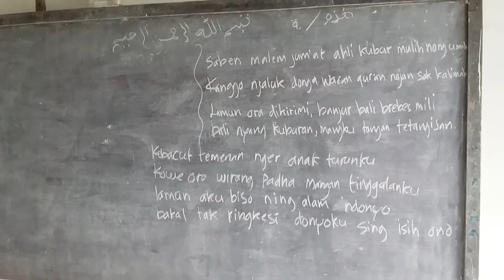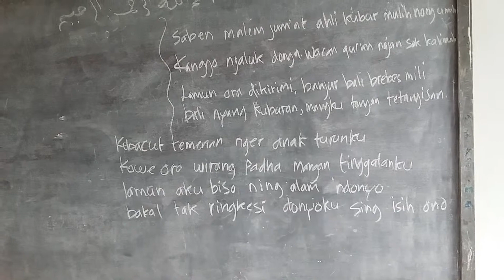Lagu Malam Jum'at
Bikin Nangis .

SABEN MALAM JUM’AT

Syair lagu yang pertama

Saben malem Jum’at ahli kubur mulih nong omah
– Tiap malam jum’at ahli kubur pulang ke rumah

Kanggo njaluk donga wacan qur’an najan sak kalimah
– Untuk meminta doa bacaan Qur’an walaupun hanya satu ayat

Lamun ora dikirimi, banjur  bali brebes mili
bali nyang kuburan, mangku  tangan tetangisan
– Tapi tidak dikirimi , langsung pulang berderai air mata di kuburan , berpangku tangan menangis sesenggukan

Kebacut temenan ngger anak turunku
– Keterlaluan benar anak keturunanku

Kowe ora wirang padha mangan tinggalanku
– Kamu tidak malu , makan dari peninggalanku

Lamun aku bisa bali ning alam ndonya
bakal tak ringkesi donyaku sing isih ana
– Seumpama aku bisa kembali ke dunia , akan aku kemasi hartaku yang masih ada

Syair lagu yang kedua

Saben malem jum’at ahli kubur niliki omah 2x
perlu njaluk dongo wacan qur’an najan sak kalimah 2x
Bareng ra di wek i nuli bali brebes mili 2x
bali nong kuburan, nyunggi tangan tetangisan 2x
Kebangeten banget kabeh anak putune 2x
mbuk yo disempetke kirim dongo lan fatehahe 2x
bareng wis diwek i rasa bungah nong njero ati 2x
ojo dilalekke malem jum’at kirim dongane 2x